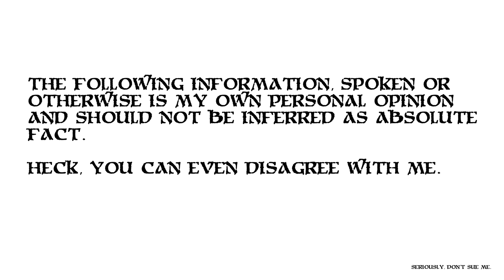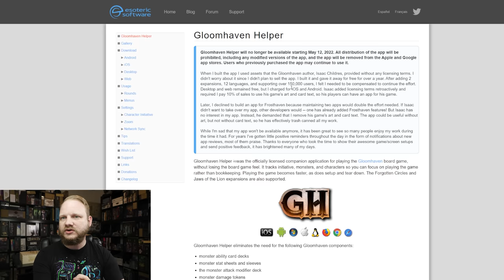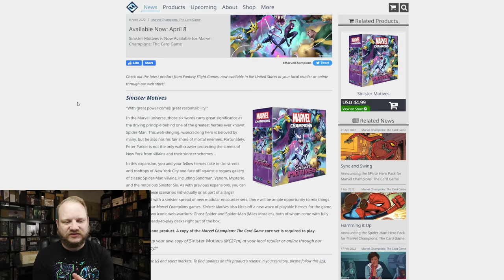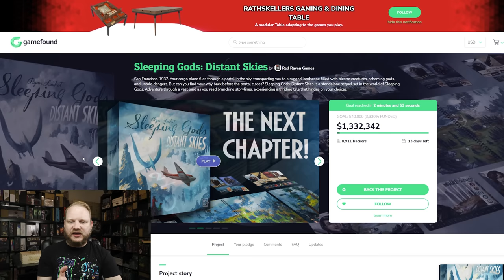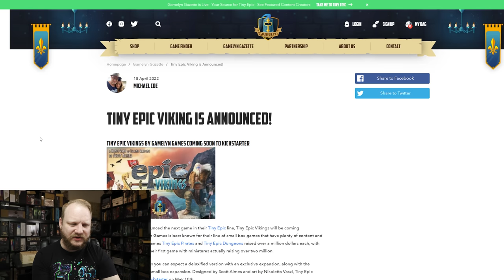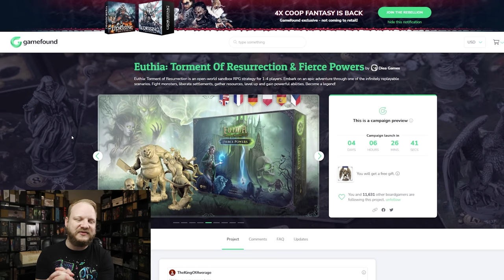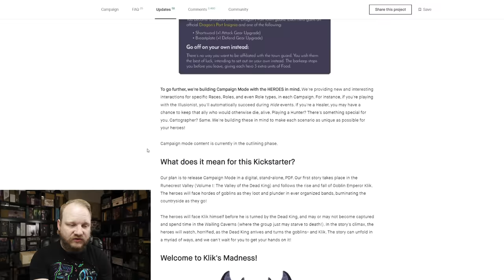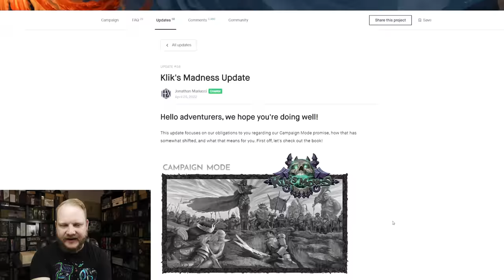Ultimate Board Gaming update! May 2022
From retail releases, online sales, latest crowdfunding games and the hottest controversies this is a whole new news update!

Below you'll find links to everything mentioned in this video (and more).

Get my shirt and save 10% on *everything* from Into The AM

0:00 Intro
1:10 Into The AM
2:43 Top Overrated Games
3:25 The Largest Warhammer Convention in the WORLD
3:50 Anastyr video game
4:42 Gloomhaven Helper shut down
6:01 CMON doesn't care about you
7:53 BGG's top video
8:25 Big name Asmodee retail releases
9:22  Dragonlance board game
10:51 Marvel Champions' latest big expansion
11:18 80% off miniature market sale
12:00 Marvel Champions Sp//dr pack
12:15 Anastyr
14:03 DC Injustice card game
15:02 The Dark Quarter
15:45 Uprising: Titans of the First Age
16:27 Sleeping Gods: Distant Skies
17:00 Escape Stalingrad Z
17:25 The Great Wall Reprint
17:42 Assault on Doomrock: Ultimate Edition
18:12 Spool Tower 2
19:33 Runescape Kingdoms
21:14 New Townsfolk Tussle expansions
21:43 Tiny Epic Vikings
22:12 Batman: Gotham City Chronicles S3/RPG
23:11 Horror Game Show: The Board Game
23:49 Marvel Zombies new expansion
25:05 Kingdoms Forlorn Pledge Manager
25:38 Euthia: Fierce Powers
26:11 Viticulture World drama
29:39 BGG/Tiny Epic Vikings drama
32:29 Hexplore It liars
38:59 What did I miss?